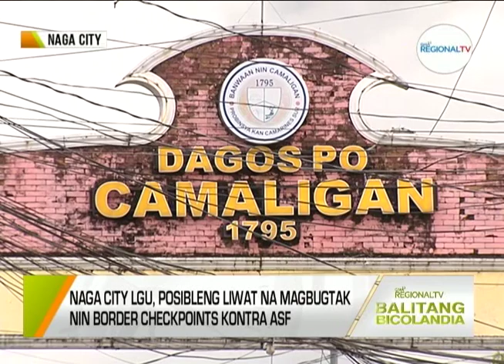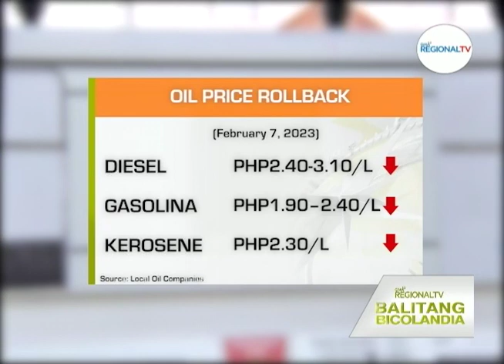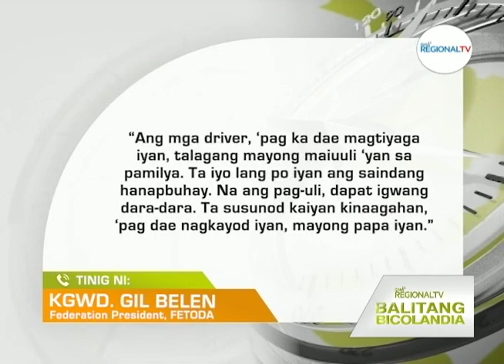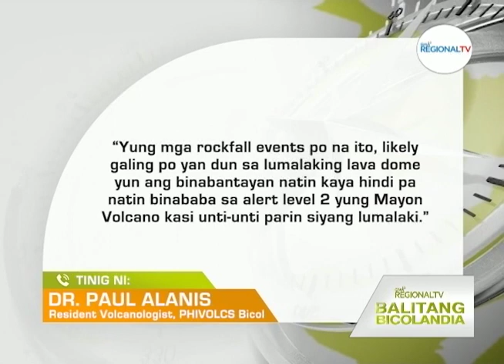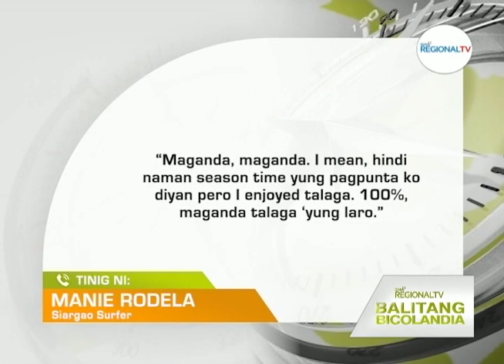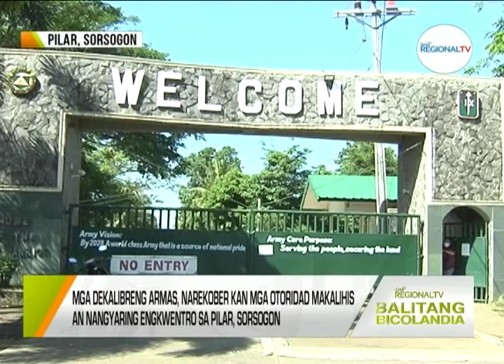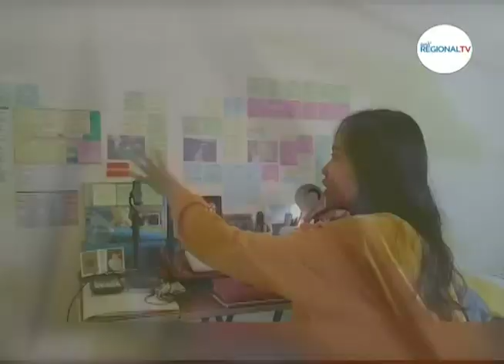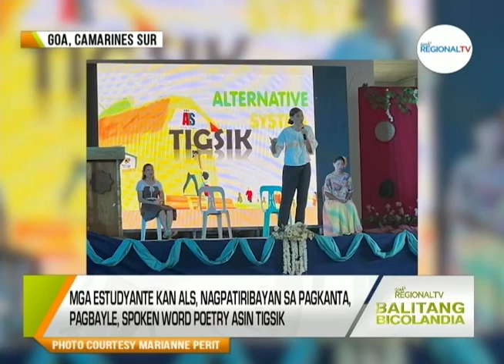Balitang Bicolandia: February 6, 2023